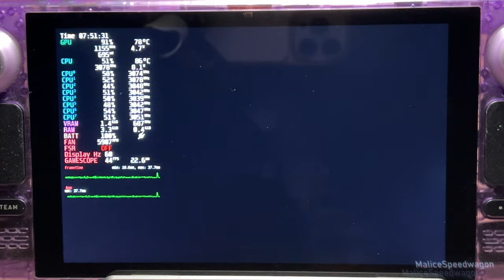Marvel: Ultimate Alliance 2 (Xenia) Xbox 360 Emulation | Steam Deck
In this video, we'll look at the performance of Marvel: Ultimate Alliance 2 (Xenia) Xbox 360 Emulation on the Steam Deck.